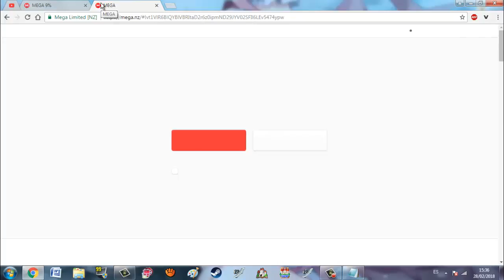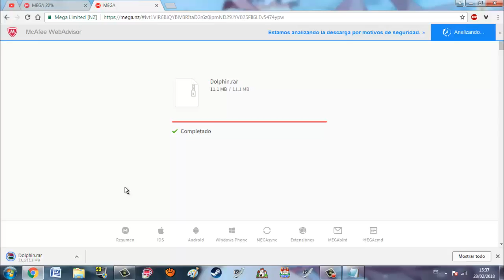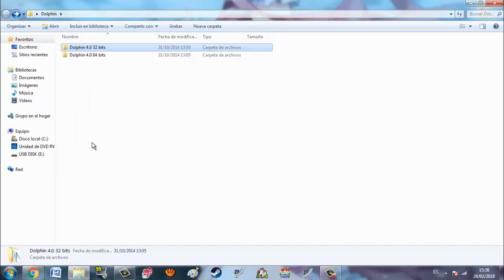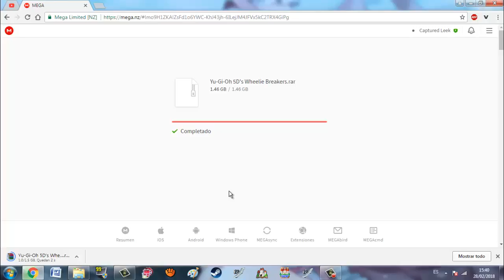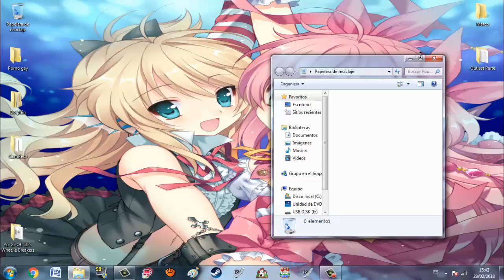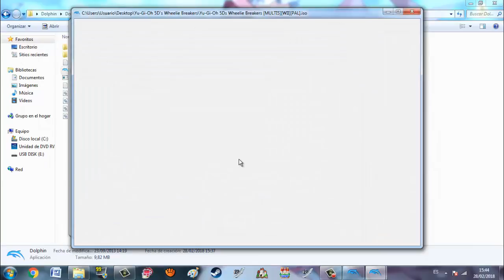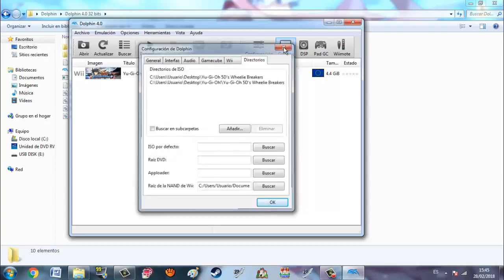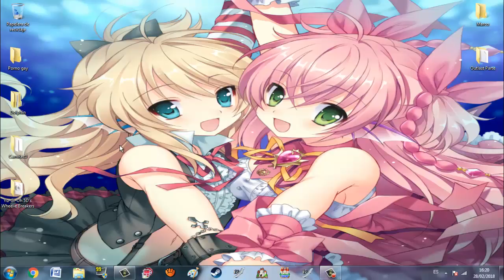Tutorial para descargar un juego de cartas EN MOTOCICLETAS | Yu-Gi-Oh! 5D's Wheelie Breakers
En este sabroso tutorial, os enseñaré cómo descargar el maravilloso videojuego de cartas en motocicletas llamado Yu-Gi-Oh! Wheelie Breakers para Wii :D